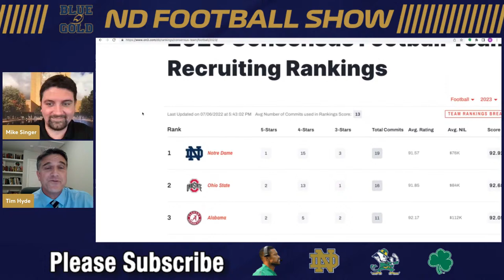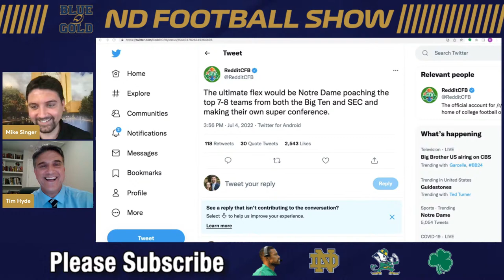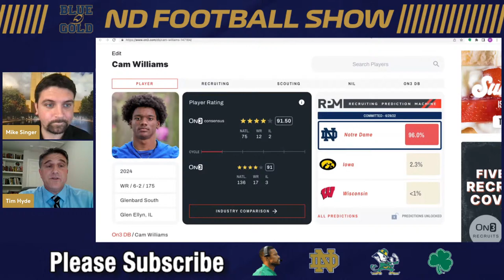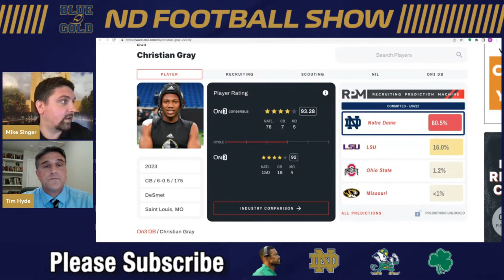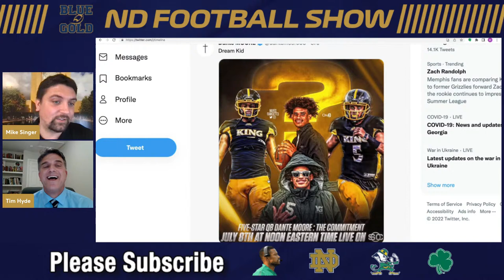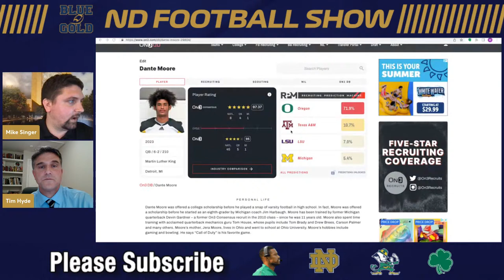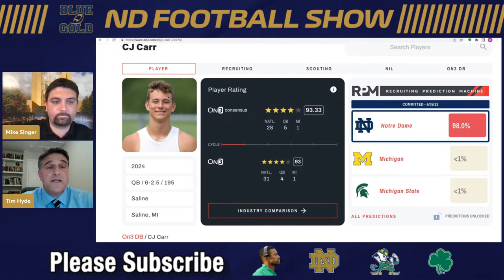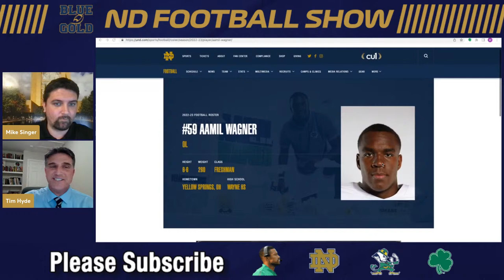Notre Dame football show: Fighting Irish have the No. 1 recruiting class in 2023 ☘️☘️☘️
In a weekly YouTube live show that airs each Wednesday, BlueandGold.com's Tim Hyde, Ashton Pollard and Mike Singer discuss and react to the latest news and notes in the world of Notre Dame football and recruiting.